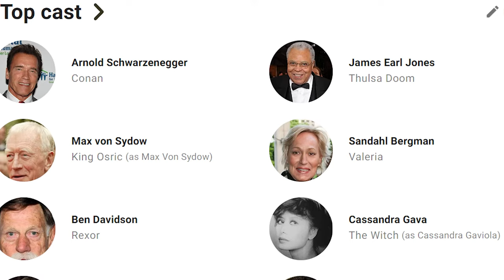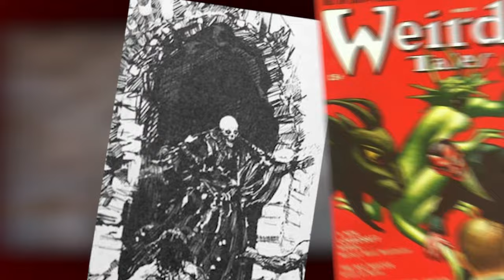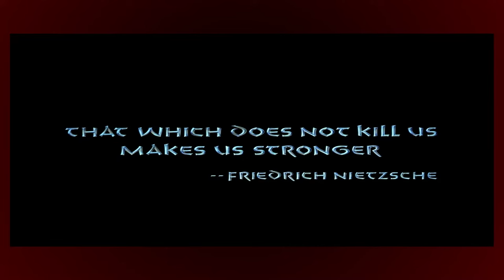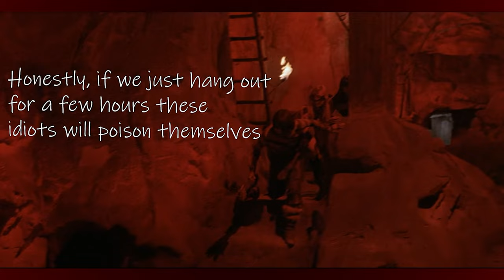Thulsa Doom (Conan the Barbarian) | Bad Guy Breakdowns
Today we'll be taking a closer look at Thulsa Doom, resident sorcerer man and general evil-doer in the world of Conan the Barbarian.

Timestamps:
0:22 Oklahoma
03:59 On Snakes And Snake-like Objects
08:07 Home Is Where The Heart Is
16:37 You Wanna Live Forever?